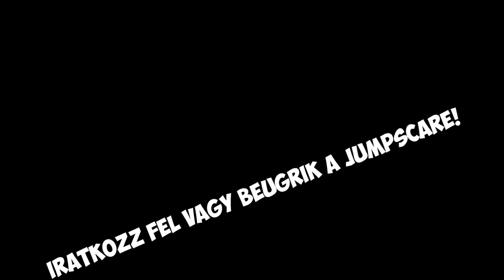LEGIJESZTŐBB JUMPSCARE A VILÁGON! - Pacify Horror